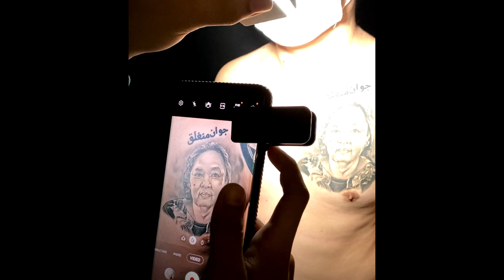CPL Lens and Linear Film Tutorial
CPL Lens and Linear Film Tutorial for Tattoo Photography / Videography

SGOONS TATTOO SINGAPORE
For tattoo service, pls WhatsApp (Virtual Assistant)

SGOONS TATTOO SUPPLY PH
Tattoo supply 👉🏻 m.me/SGoonsTattooSupplyPH